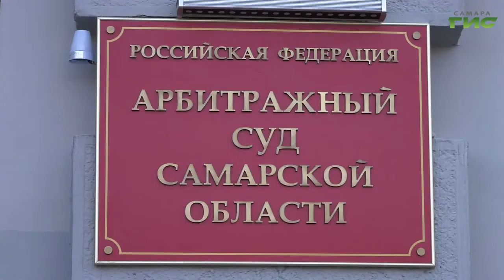Губернатор Дмитрий Азаров поздравил судейское сообщество региона с 30-летием Арбитражного суда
Губернатор Дмитрий Азаров поздравил судейское сообщество региона с 30-летием Арбитражного суда. Он был образован на основе действующего в те годы Государственного арбитража. За эти годы инстанция рассмотрела более миллиона дел. Подробнее в нашем сюжете.